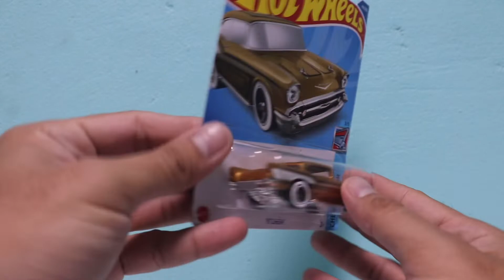HOT WHEELS 44/250 CHEVY BEL AIR 3/5 ‘57 CHEVY